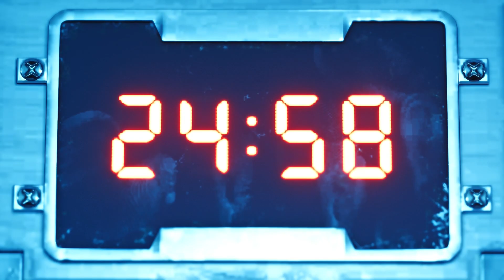FF7R 30배 체력의 에어버스터와 끝장승부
파이널 판타지 7 리메이크
99 레벨 클라우드, 티파, 바레트 파티 vs 체력 30배 하드 모드 신라 에어버스터 전투

The Last Showdown with Insane Shinra Airbuster
Cloud, Tifa and Barret could make it?